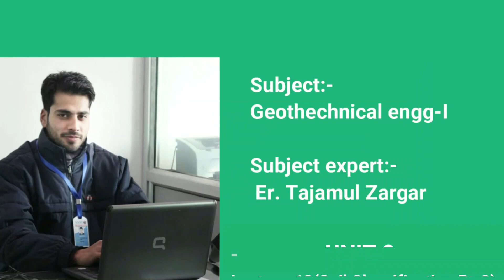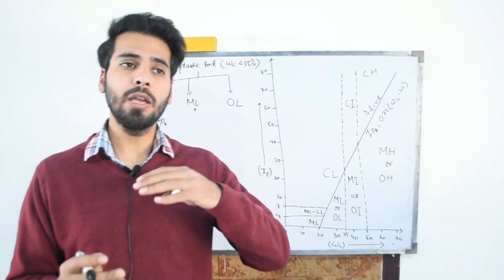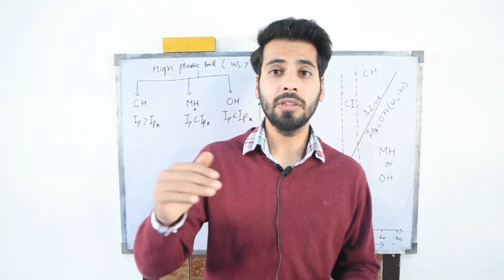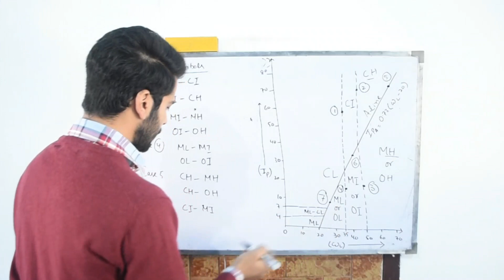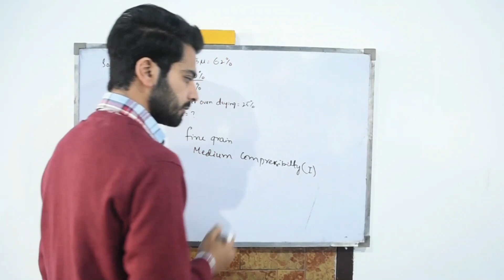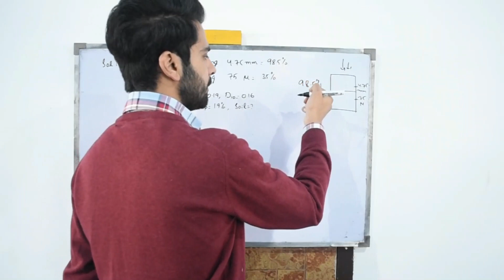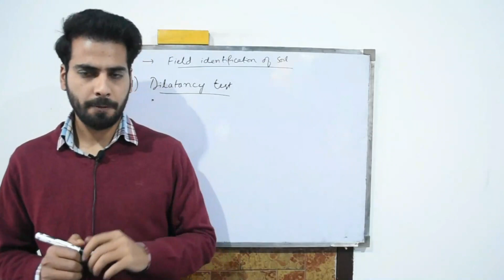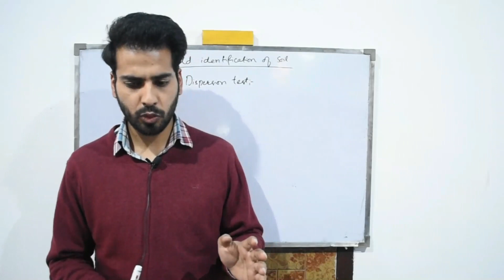2. Classification of fine grain soil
soil properties lecture 13